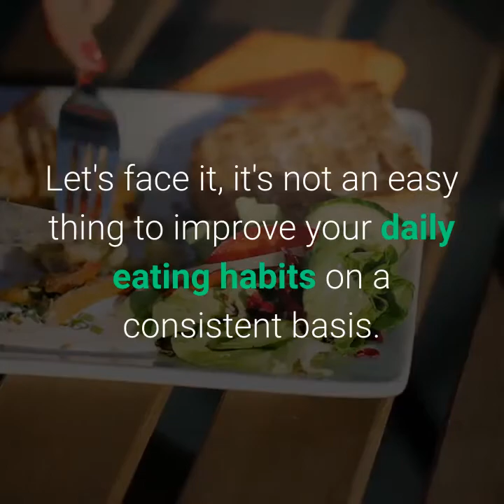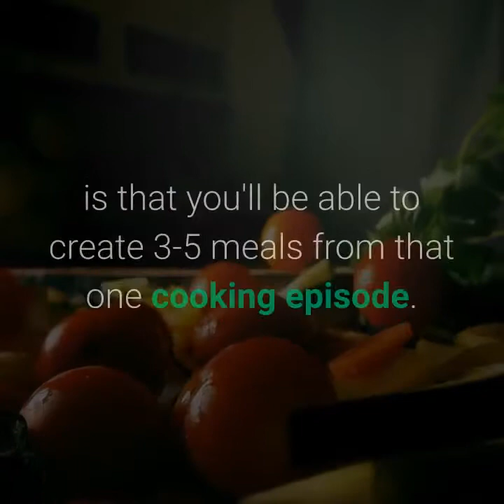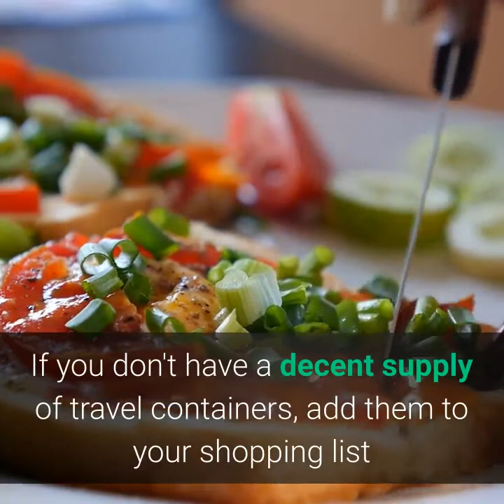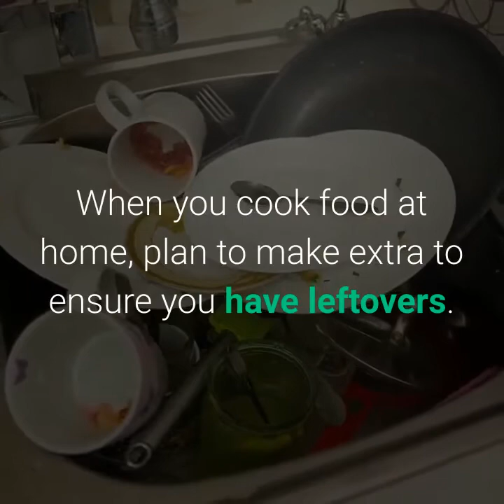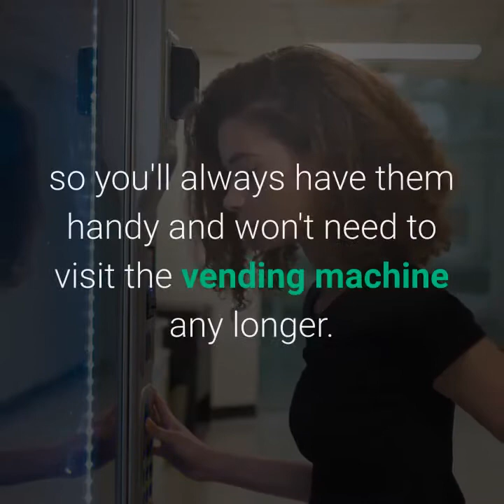Weight loss tip: How to lose weight fast and easy in 2 weeks naturally without exercise?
If you are interested to find out how i lost 6 kgs in 2 month, click this link to find out more